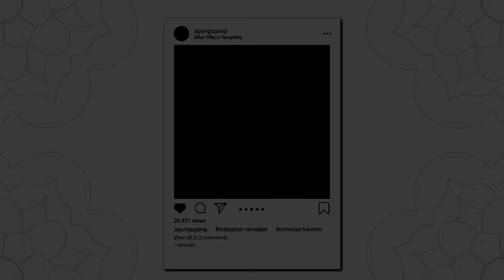Ramadan Greeting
Let’s celebrate this holy month by congratulating friends, relatives and family with Ramadan Greeting After Effects template

    Full HD1920×1080p, Vertical and Square resolution included
    Customizable color
    Editable Text